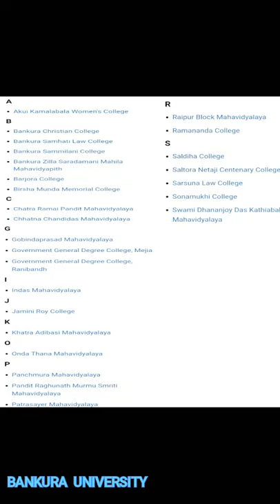BANKURA UNIVERSITY // Beside NH 60 Bankura, Block- ll , Purandarpur , West Bangal- 722155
Thanks